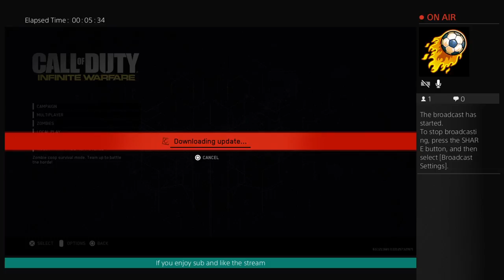Iw with BlazingBlitz and Chiney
This channel is for me just to have fun, i primarily do live streams but i want to start making recorded videos. I play a lot of different games an am open to other games that viewers want me to play. If you want to see me play a game and i dont have let me know you want to see me play it let me know how much it is and i will try to get it as soon as i can. if you have any question ask me on stream or leave a comment on the video i will try to see it and leave another comment in response to what you said. if you want to leave a dislike on a video thats fine but please leave feed back in the comments